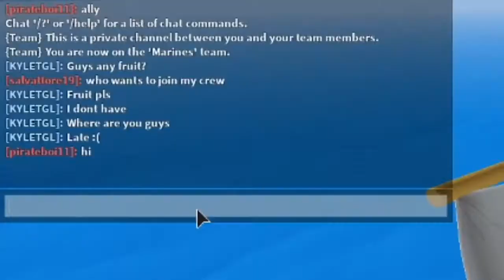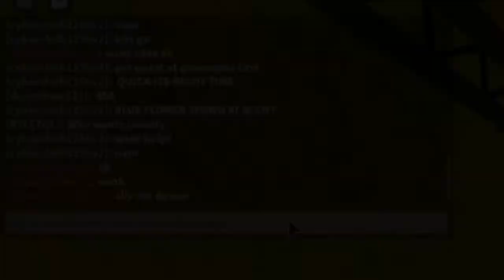Control Trolling! Blox Fruits